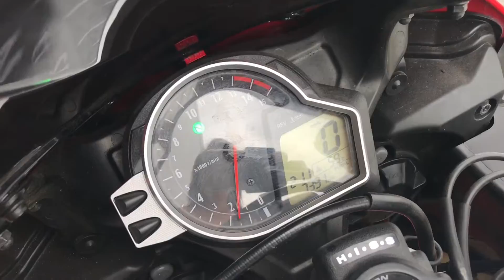2010 HONDA CBR1000RR | TOCE EXHAUSTS | HRC COLOURS @ West Coast Moto, Glasgow, Scotland